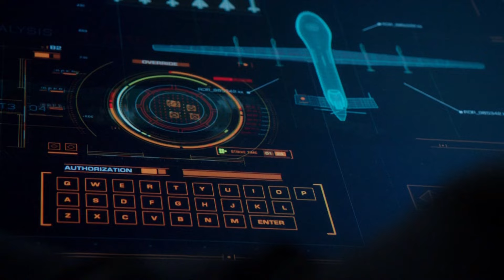motion graphic work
motion graphic work compilation